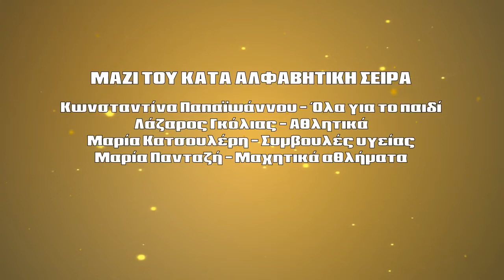MI MOU PEIS- KOUKOURA- GKOLIAS LAZAROS